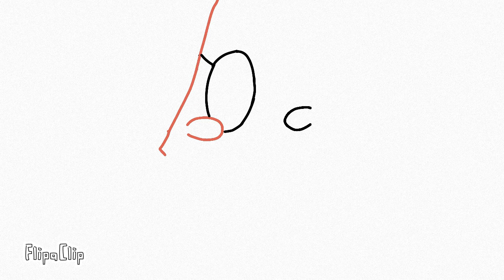How to draw all Spongebob Squarepants characters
This is a video on how to draw all Spongebob Squarepants characters